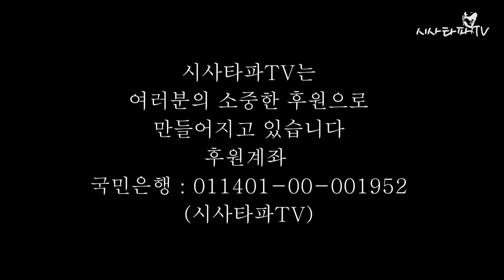최재성 후보 거리유세 중 대통령한테 쌍욕하는 아주머니를 만나다